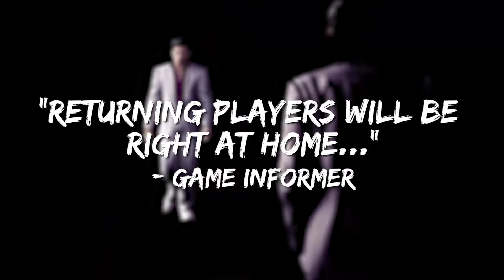Yakuza Kiwami - Accolades - PS4 PS3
Being retold in Kiwami is the nascent character arc for Yakuza - the game begins with series protagonist Kazuma Kiryu getting sent to prison for the murder of his family patriarch (which he didn't commit). To make matters worse, during the 10 years of his imprisonment, not only does Kiryu's clan expel him from the yakuza, but ¥10 billion (~$100 million) goes missing from the clan treasury. Worse yet, Kiryu's childhood sweetheart is also nowhere to be found, and with the entirety of the Japanese underworld on the hunt for the missing cash, Kiryu is all but lost until he finds the orphan girl Haruka, searching for her aunt who shares the same name as Kiryu's missing love. What follows from there is a web of betrayal, underworld politics, and redemption as nothing will stop Kiryu from regaining his honor.